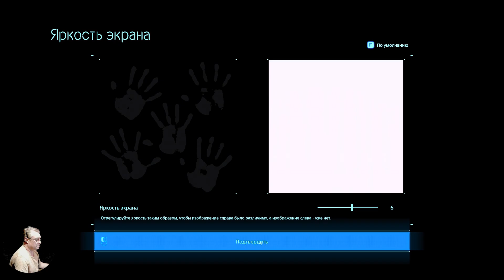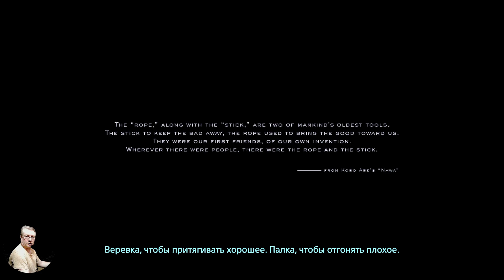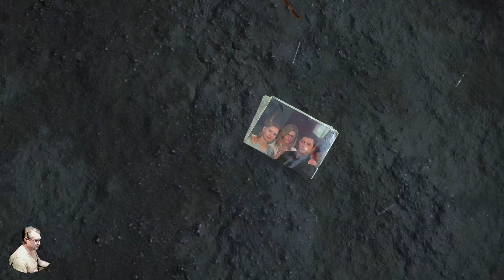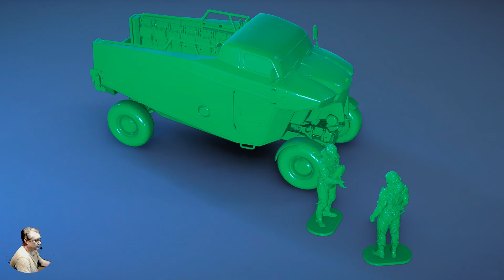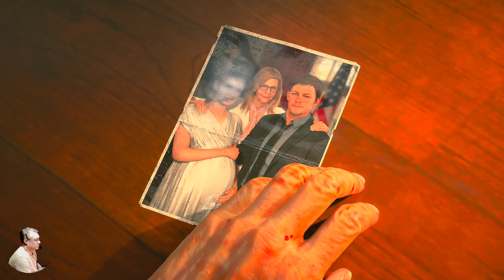Death Stranding Обзор 2023 в 2К+HDR. Коекакер из доставки "Яндекс" Прохождение 1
Win 11 х64 Lite Den: AMD B450M Pro, M.2-GAMMIX S11 Pro 512Gb+SSD 256, Asus RTX 2080 super 2000/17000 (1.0v), Razen 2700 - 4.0 GHz (1.4v), DDR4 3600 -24 GB (1.4v),  БП 650W, Acer 2К  (10 bit) 120 гц. HDR10. Без подкачки